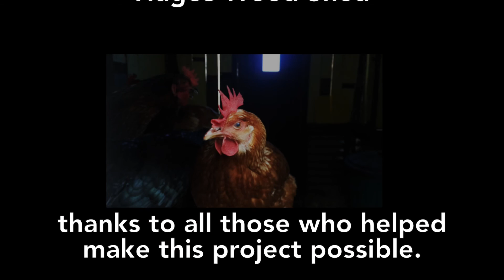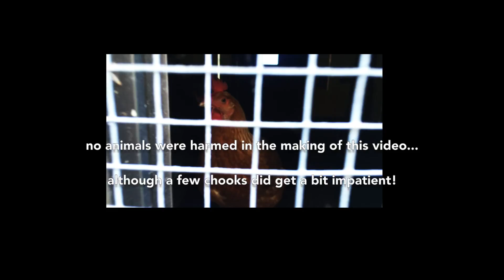Australian Rainforest Grand Designs. The Chookhouse Episode.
What starts as little more than a run down and broken shed is transformed into a green, comfortable and stylish dwelling.
Using recycled materials Steve and Martin lovingly craft 'the gingerbread' chook-house in lush rainforest setting.